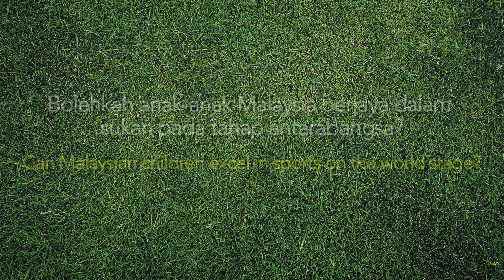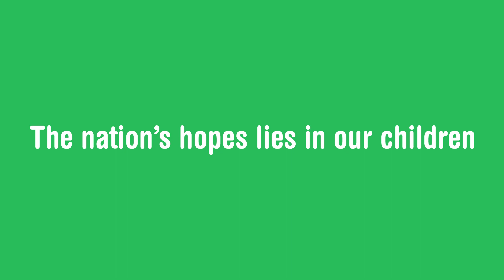Malaysian Kids, Sports & Parents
How can we nurture our children to rise up and become champions? Listen to what Malaysian parents have to say to build a better tomorrow for Malaysian sports. Let's build the champions of tomorrow in the MILO Institute of Champions!

Catch Part 2!